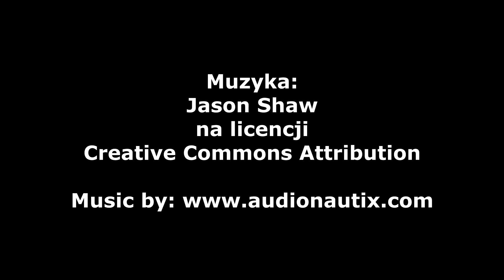Miejski Dom Kultury gościł miłośników Kostki Rubika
W miniony weekend (15-16.08.) w naszym mieście trwał Puchar Polski w układaniu Kostki Rubika.